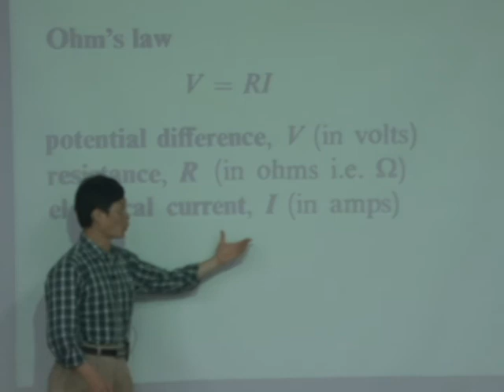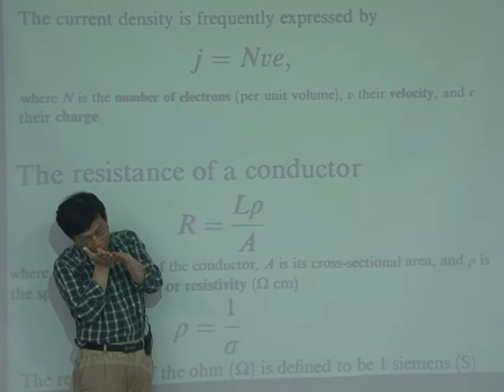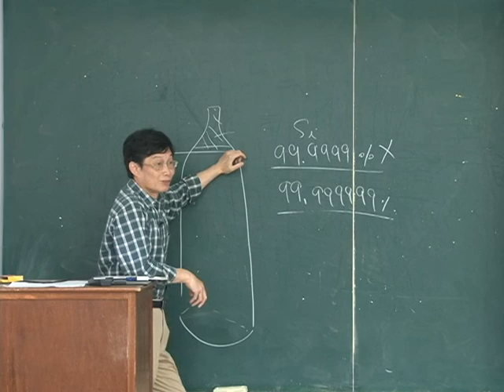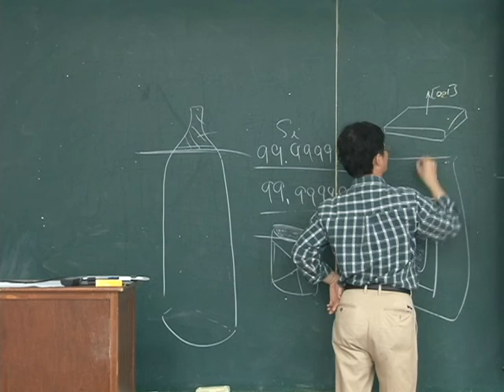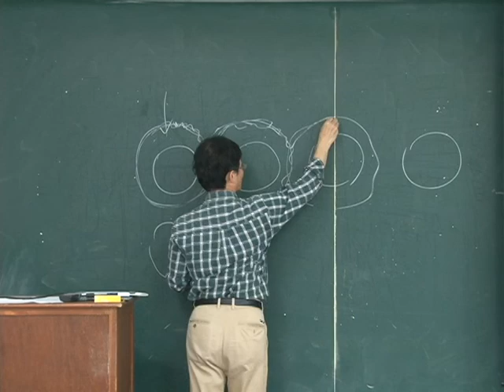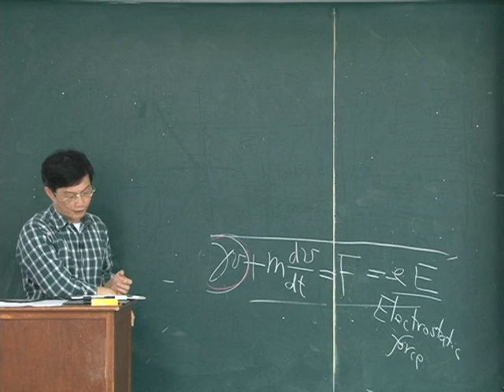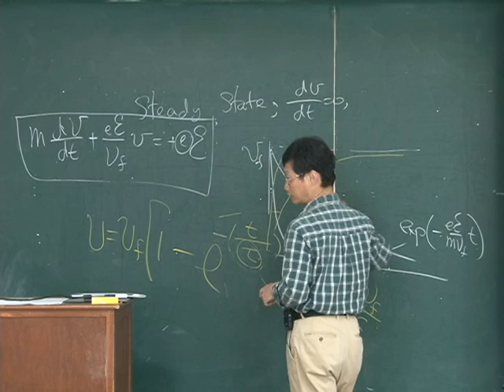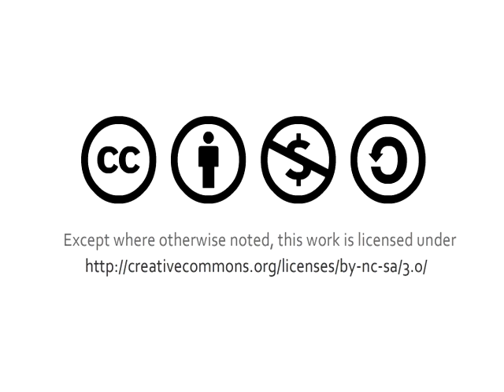10102陳福榮教授材料物理性質_第5B講 Electrons in a Crystal, Electrical Conduction in Metal and Alloys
【陳福榮老師：材料物理性質】
【課程大綱】
L05_B
Electrical Conduction in Metal and Alloys
  Ohm's Law
  Current Density
  The Resistance of a Conductor
  Explanation of Resistance (Wave Nature)
  Conductivity - Classical Electron Theory